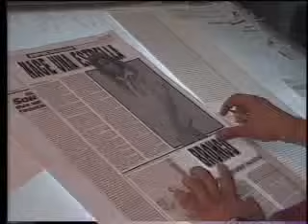grupo bronco (amor total)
grupo bronco